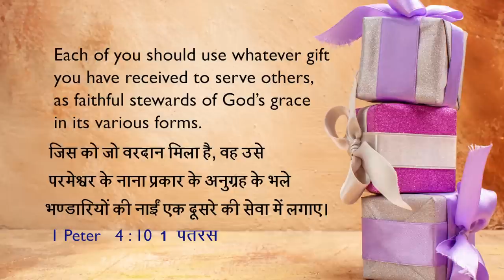How To Find Purpose For Our Life? | Samuel Dhinakaran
Dear UTurners, are you looking for solutions for your questions?
In this program our UTurn Leader Samuel Dhinakaran is answering the question "How To Find Purpose For Our Life? "as a part of UTurn Q & A series. If you would also like to clear up your doubts, comment your questions below or even WhatsApp your questions by recording a selfie video and share it with us on 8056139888.
Want to gain real power to shine in your life?
Become a UTurner today!
To enroll, send your name, age, and place to 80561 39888 via WhatsApp.